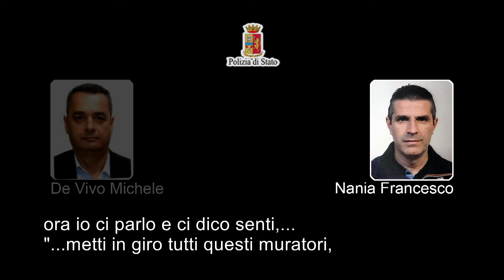Palermo, Polizia di Stato: operazione 'game over'/2